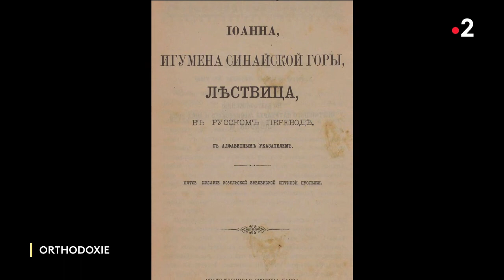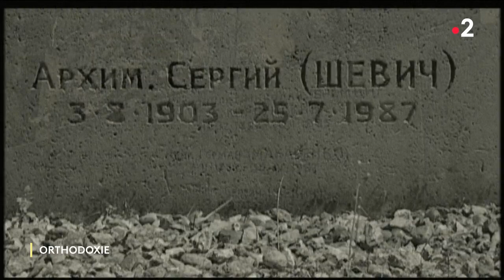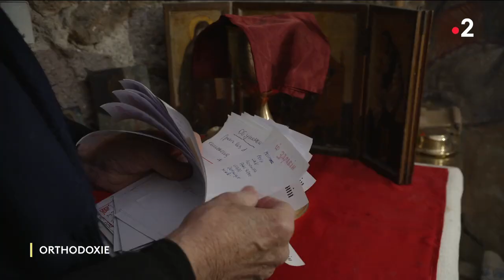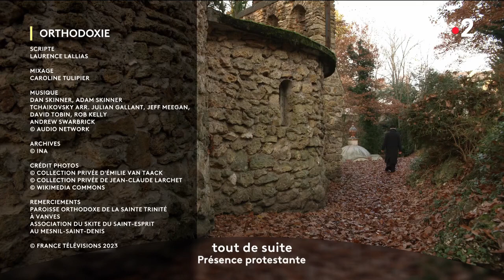EMISSION ORTHODOXIE 2023: LE STARETZ SERGE CHEVITCH